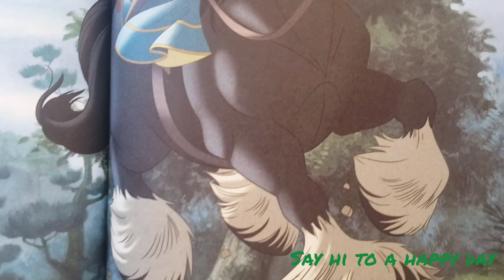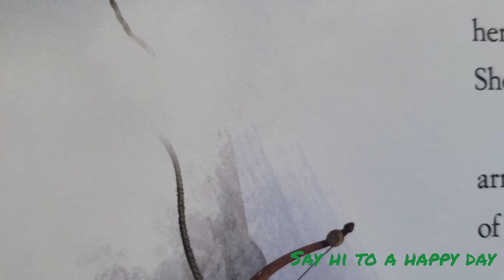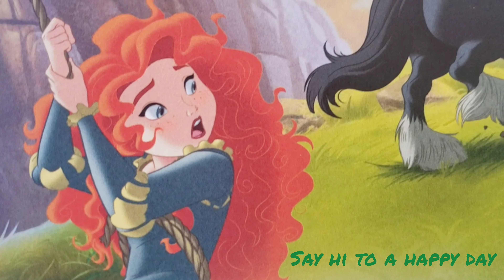Storytelling | Brave | Merida's Challenge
The Disney Stories: Merida's Challenge

Embark on all-new adventures in a collection featuring the Disney Princessess and their trusty steeds.